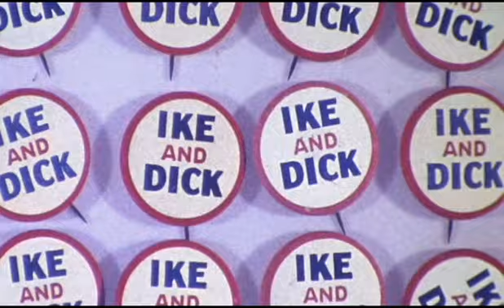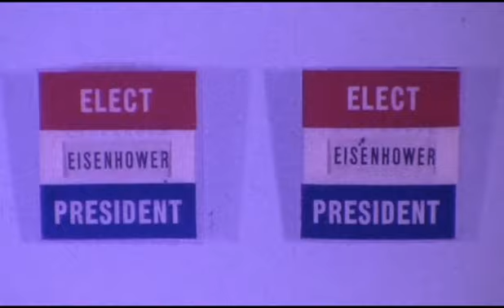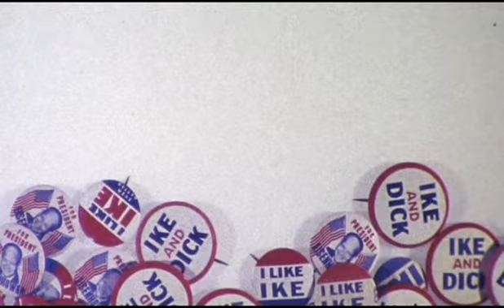Ike and Dick Political Memorabilia - Silent Animation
A 16mm film animation class project from about 1980 at the University of Bridgeport. Silent - No Sound